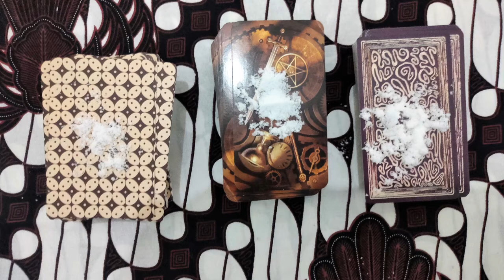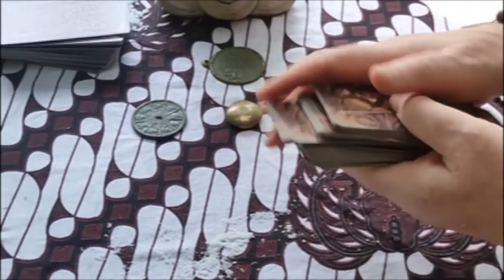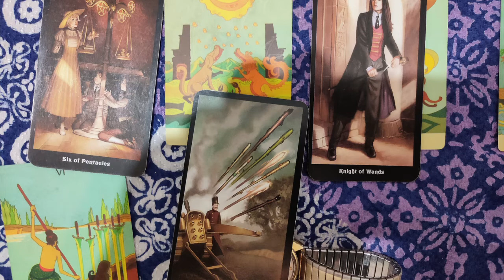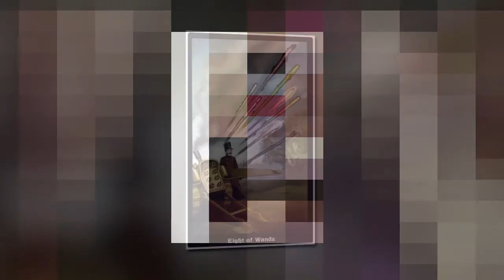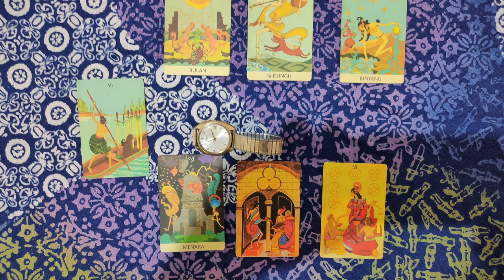Virgo October You Accepted Money From Someone And Are Fearful They Want To Exploit You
Virgo this is your tarot reading for the month of October.  I am sorry to say that it is a very dark reading.  You see you are racked with fear.  I think it is fear of what may happen not what has.  But you received some money from someone and you are worried that now they want to exploit you.
You know that you need to move on to escape this person and enlist the help of others.  This leaves you full of hope, but it is a false hop.
No you need to move away and start a new life to escape the clutches of those who believe you have a debt to them.  Yes you probably have to move to somewhere else to completely release this baggage.
I realise that moving away will be difficult, but if you don't the universe will intervene and you will have to start afresh.  You see if you have not moved on during October, the universe will bring an end to your life as it is.  All you will be able to do is to start afresh.
I'm sorry to bring this news to you, but this is certainly in the cards for some Virgos.